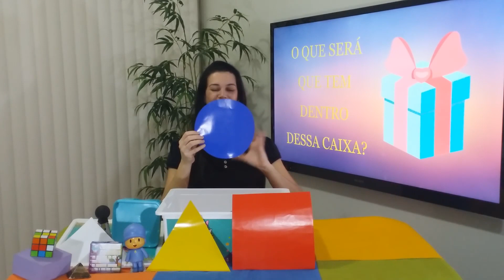Vídeoaula Educação Infantl - Formas Geométricas - Música A caixa - O que será que tem dentro dessa..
Nesta vídeo aula relembramos algumas formas geométricas de uma maneira bem lúdica.

Vídeo novo de segunda a sexta às 09:00h.